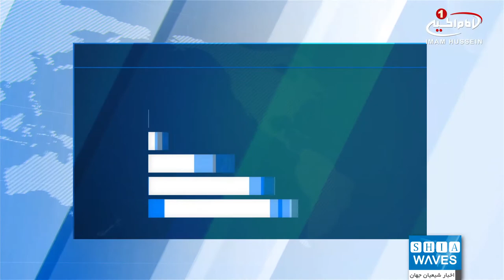مرحله نهایی مسابقات قرآن «المیزان» ویژه شیعیان در بحرین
مرحله نهایی نخستین دوره مسابقات قرآن «المیزان» ویژه شیعیان در شهر منامه، پایتخت بحرین در حال برگزاری است.
به گزارش شیعه ویوز به نقل از خبرگزاری قرآنی قاف، مرحله نهایی این مسابقات به همت انجمن علوم قرآن «الذکر الحکیم» و در رشته‌های مختلف تلاوت، حفظ، تفسیر و سرودن قصیده برگزار شده است.
این مسابقات ویژه آقایان و در گروه‌های سنی بزرگسالان و خردسال بوده و حسینیه «حاج احمد خمیس» در منطقه «السنابس» واقع در غرب منامه محل برپایی این مسابقات‌ است.
عادل منصوری، جاسم ابراهیم، علی احمد صالح، قاسم القطری و محمود المحروق اعضای کمیته داوران این رقابت‌ها هستند.
گفتنی است، مرحله مقدماتی نخستین دوره مسابقات قرآن «المیزان» بحرین، ۱۴ و ۱۵ تیرماه سال جاری برگزار شد.